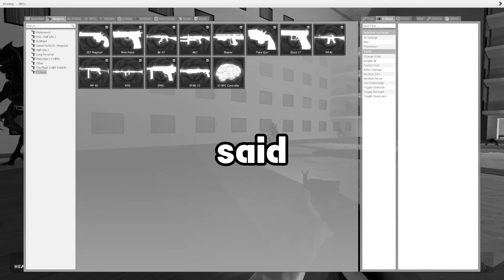Me and Johnny Silverhand vs XENOMORPHS | GarryPunk 2077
I have nothing more to say than
Monday madness is an (upcoming thing)
And have a blessed day my beautiful glizzy’s ❤️

Total subs 2.24K/1M